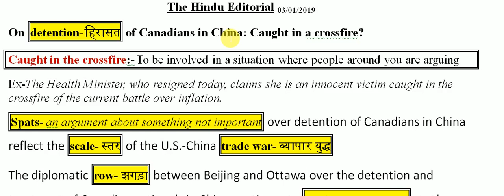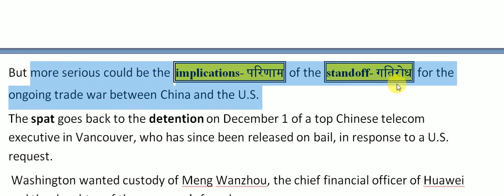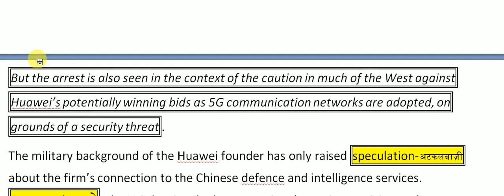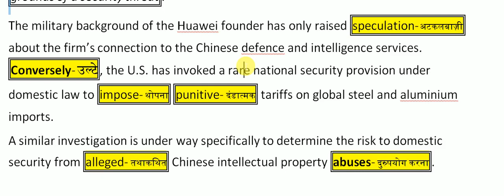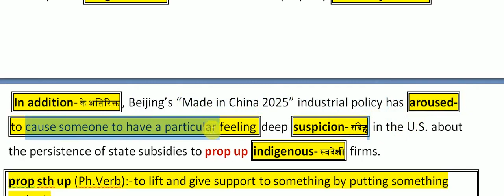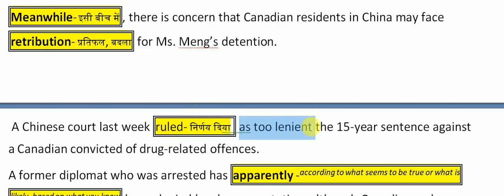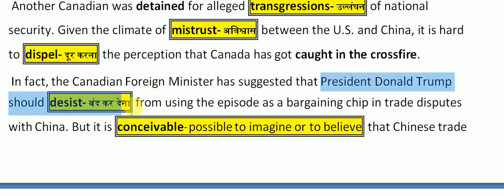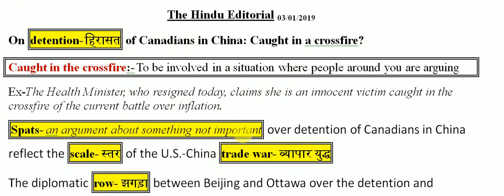03 January 2019 The Hindu Newspaper Analysis and Editorial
03 January 2019 The Hindu Newspaper Analysis and Editorial